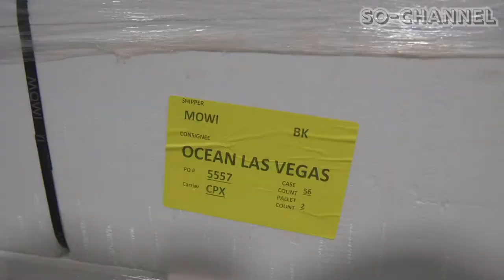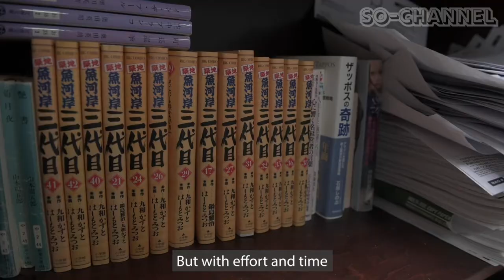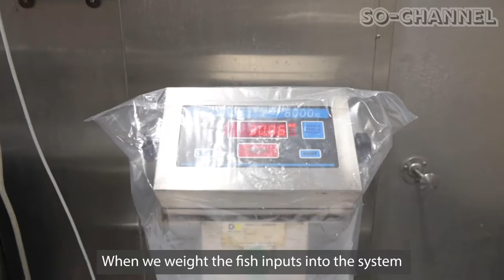Las Vegas | The Fish Supplier of The Best Restaurants in Vegas | Day in the Life Ocean Providence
Day In The Life - Ocean Providence One of the best seafood wholesaler, Ocean Providence is trusted by many famous restaurants not in Vegas but statewide. So-Chan is curious on how Ocean Providence brings seafood around the world, maintain the freshness and quality and deliver to the restaurants. This time So-Chan takes deep dive into the Day In The Life of Ocean Providence to see how exactly the best seafood is supplied to the best restaurants.

【Golden Gorilla Media】
This video was filmed and edited by Golden Gorilla Media.